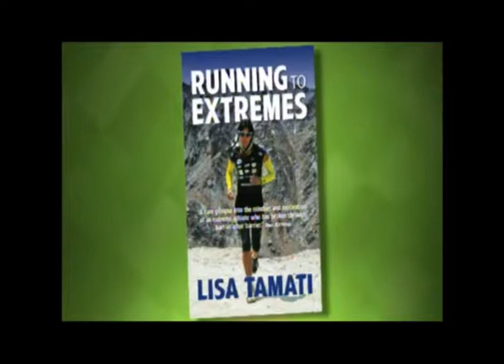Lisa Tamati-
LISA TAMATI BELONGS TO AN EXCLUSIVE CLUB OF ELITE ULTRA RUNNERS THAT INCLUDES THE LIKES OF DEAN KARNAZES, THE 'ULTRA-MARATHON MAN', HAVING ACHIEVED FEATS OF ENDURANCE THAT, UNTIL A FEW YEARS AGO, NO-ONE THOUGHT WAS HUMANLY POSSIBLE.